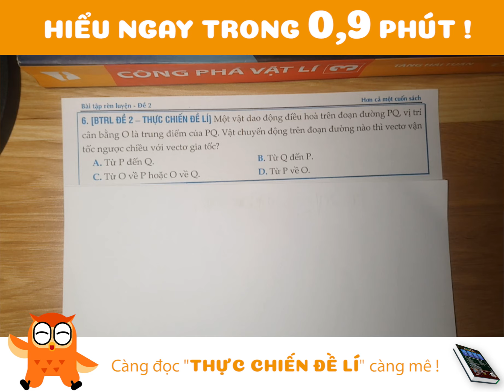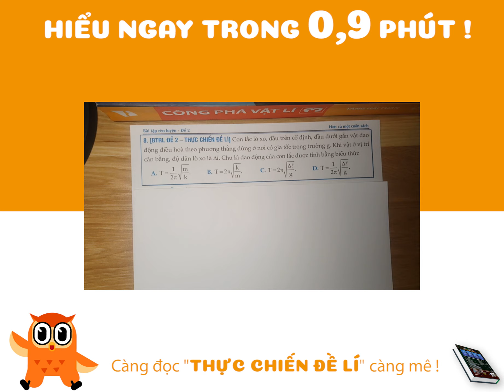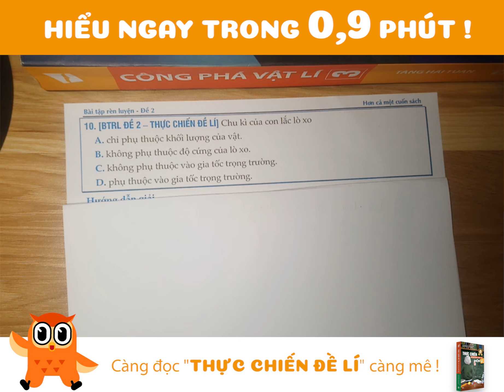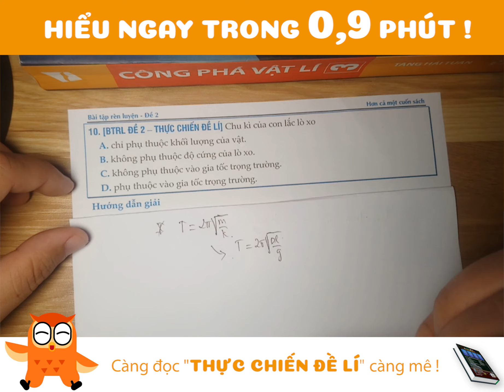[Sách THỰC CHIẾN ĐỀ LÍ - Đề BTRL 2] - C6 - 10